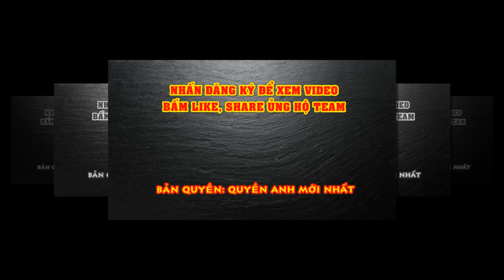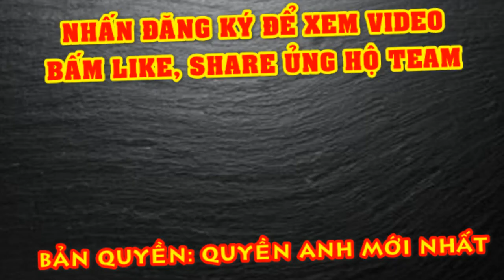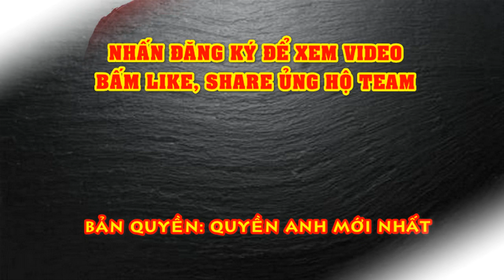Anthony Joshua Học BÍ KÍP LẠ Của Floyd Mayweather Để Hạ Kubrat Pulev - Quyền Anh Mới Nhất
Anthony Joshua cho thấy anh xứng đáng là 1 trong số các tay đấm hay nhất làng Boxing hạng nặng đương đại.
Kubrat Pulev, tay đấm 39 tuổi tới từ Bulgaria là một trong những võ sĩ hạng nặng thuộc top thế giới, tuy nhiên Anthony Joshua là đối thủ "quá sức" với anh. Ở trận đấu tranh 4 đai hạng nặng hôm 12/12 vừa qua, Pulev chơi không hề tồi, nhưng Joshua thì quá xuất sắc.
Màn đo ván ở phút thứ 3, hiệp 9 như một điều tất yếu phải xảy ra, bởi "Quyền vương" Joshua hoàn toàn vượt trội so với "Rắn hổ mang" người Bulgaria. Ngay từ khi chưa bắt đầu, Joshua đã có quá nhiều lợi thế, anh được thi đấu trên sân nhà, có sự huấn luyện của Wladimir Klitschko (người từng thắng Pulev) và được Mayweather truyền kinh nghiệm.
Sau chiến thắng nâng thành tích thi đấu lên (24 thắng, 1 thua), Joshua mô tả Mayweather là "nguồn cảm hứng tuyệt vời". Ngoài ra nhà vô địch 31 tuổi còn cho biết chiến thắng vừa qua có dấu ấn rất lớn từ những chiến thuật mà anh học được từ các huyền thoại hạng như Mike Tyson, Evander Holyfield, Larry Holmes và Ernie Shavers.
Hạ gục Pulev, Joshua được "đàn anh" Mayweather đến tận nơi chúc mừng, tại đây "Độc cô cầu bại" Boxing đã gửi tới "Quyền vương" những lời khuyên có phần lạ lùng. Mayweather ghé tai Joshua nói: "Quyền Anh giống như cờ vua nhưng không phải là môn cờ thông thường".
Joshua trả lời cựu tay đấm Mỹ: "Tôi luôn sống thật với bản thân, học hỏi mỗi ngày, và khi tôi luống tuổi, tôi khôn ngoan hơn, tôi biết rằng quyền Anh này là cờ vua chứ không phải cờ caro. Tôi chơi một trò chơi thông minh và tôi thực hiện những bước đi phù hợp vào đúng thời điểm".